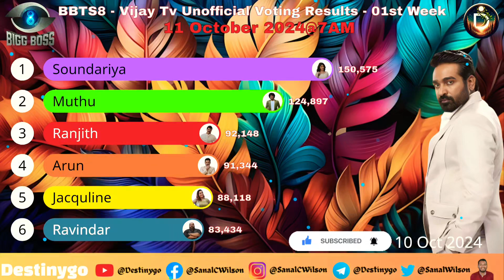🔴LIVE Bigg Boss Tamil Season 8 Voting Result Today 7 AM - Vijay TV Hotstar Latest Vote Result